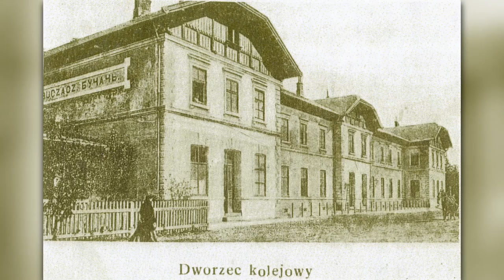Omer Bartov: Tales from the Borderlands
Professor of History Omer Bartov’s early research zeroes in on the Nazi indoctrination of the Wehrmacht and the crimes it committed in World War II. His new monograph, "Tales from the Borderlands: Making and Unmaking the Galician Past," focuses on the former province of Galicia. Bartov tells the story of Europe’s eastern borderlands, stretching from the Baltic to the Balkans, through the eyes of the diverse communities of migrants who settled there for centuries and were murdered or forcibly removed from the borderlands in the course of World War II and its aftermath.